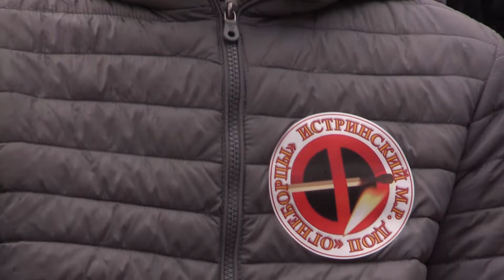Из-за пожарных дети пропустили школу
Впервые в Истре проходит зональный турнир юного пожарного. В нём принимают участие школьники из десяти районов Подмосковья. Организатором выступил Истринский гарнизон пожарной охраны.